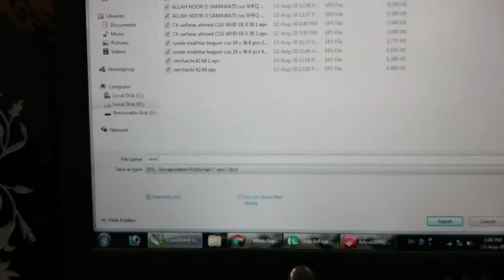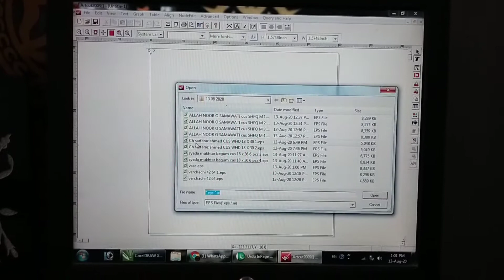Paper sketching with plotter